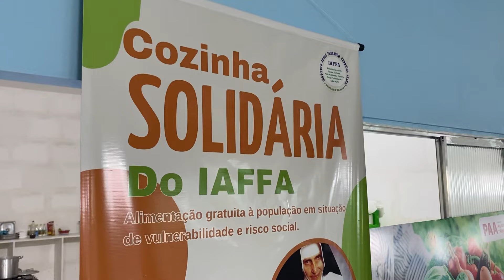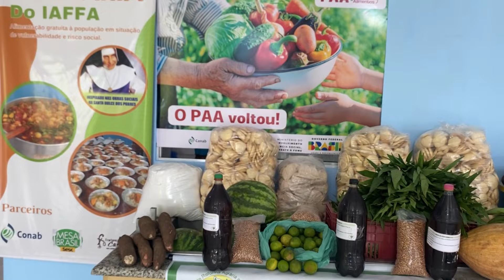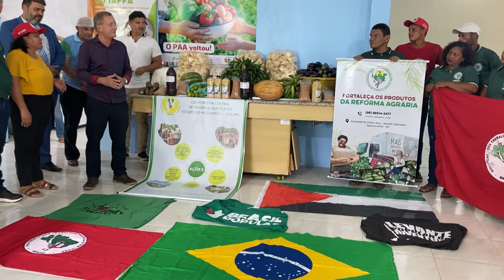Cozinhas solidárias recebem alimentos adquiridos pelo governo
Assim que assumiu o terceiro mandato, Lula transformou as cozinhas solidárias em política pública. As cozinhas, que foram fundamentais para enfrentar a fome durante a pandemia, agora recebem alimentos adquiridos pelo governo. Uma medida que beneficia também os pequenos agricultores.